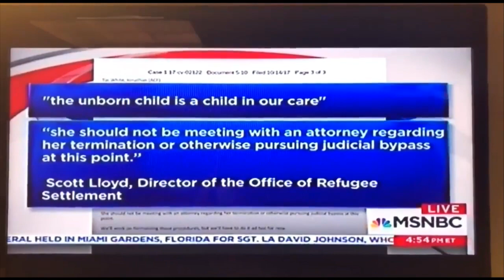Undocumented Pregnant Teen Jailed, Kept From Having Abortion in Texas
In this Majority Report clip, we discuss a story from Texas in which a young pregnant immigrant was seeking to end her pregnancy, only to be detained.

---Lawyers for an undocumented pregnant teenager detained in Texas have asked the full federal appeals court of 10 judges in Washington to immediately consider allowing her to get an abortion.

The move came after a three-judge panel of the U.S. Court of Appeals for the District of Columbia Circuit on Friday declined to order the federal government to immediately let the 17-year-old girl obtain an abortion. Instead, the appeals court panel gave the Department of Health and Human Services 11 days to find a sponsor to take custody of the girl.

The government is opposing the request.

The teenager, identified in court papers only as Jane Doe, is a Central American immigrant who realized she was pregnant around the time she was detained, shortly after crossing the border.

She is currently being held in a government-funded shelter in South Texas run by a private contractor and has been seeking an abortion since September. The teen has permission from a state judge to obtain an abortion, but Trump administration officials have refused to allow anyone to transport her to the clinic, including her court-appointed representatives or the shelter’s personnel.---